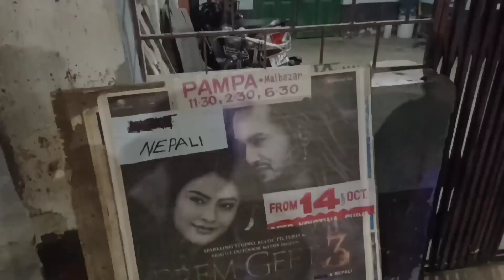Prem Geet 3 dak liya family sath ☺ maja aa gaya dak kar😱